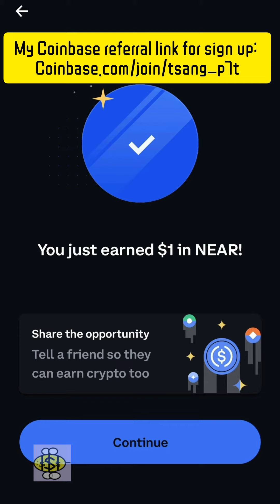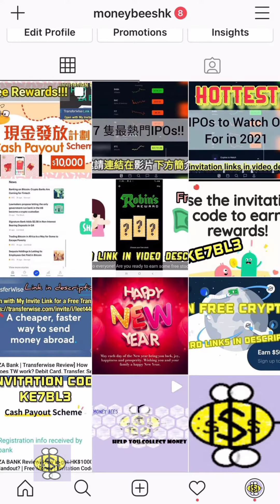NEAR Coinbase Quiz Answers | Earn Free $3 Near Crypto | Trade LUNC & CRO on Crypto.com Referral Code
This quick video walks you through the recent NEAR quizzes to earn you free $3 Near cryptocurrency on Coinbase and encourages you to open the accounts with coinbase and crypto.com using my invitation links. By doing so, you'll earn more rewards!

這個快速視頻將帶您完成最近的 NEAR 測驗，在 Coinbase 上免費為您提供 3 美元的 Near 加密貨幣，並鼓勵您使用我的邀請鏈接在 coinbase 和 crypto.com 上開設賬戶。這樣做，您將獲得更多獎勵！

💎 FREE PERKS💎
🧧 Crypto.com: Earn USD $25 worth of CROs and get your crypto VISA card!

🧧 Earn ZA Bank Sign Up Bonus:
‼️ Sign up with my code "KE7BL3" to gain HKD Cash Reward with this link (T&C apply)
‼️ Input my invitation code "KE7BL3" and successfully apply and draw down a loan,
you can enjoy great discount on interest rate of Installment Loan (T&C apply)!

‼️ Learn How to Transfer Money from ZA Bank to

🧧  (For US and UK users only *Specified requirements must be met within 30 days of account opening.
Coinbase Card, Coinbase Earn, and Coinbase NFT:
Earn Free Cryptocurrencies and trade on Advanced Coinbase for lower fees:

🧧 Theta TV: Earn crates and watch videos with freedom using my link:
(My referral code "wh6q1w")

🧧  Robinhood: Free sign up with my link for you to earn a free stock:

Some of the offers mentioned are time sensitive so they may no longer be available.

coinbase card app,

coinbase debit card rewards,
coinbase card countries,
coinbase credit card purchase,
coinbase login,
coinbase card rewards,
Coinbase,
coinbase card申请,
Coinbase pro,
Coinbase 客服,
Coinbase Card,
Coinbase USDC,
Btc coinbase,

Buy Bitcoin,
Ethereum,
Robinhood,
NEAR crypto,
Bitcoin Core,
Bitcoin Gold,
Coinbase,
coinbase earn Near,
coinbase earn reddit,
coinbase earning site,
coinbase earn matic,
earn near,
earn crypto while learning,

nft projects on coinbase,
nft marketplace coinbase wallet,
nft index coinbase,
digital art coinbase,
view nft in coinbase wallet,
transfer nft to coinbase wallet,
how to make an nft coinbase,
how to buy nft art with coinbase,

cro card,

LUNC coinbase listing,
Near coinbase reddit,
Near coinbase price,
LUNC coin price prediction,
Near coinbase pro,
LUNC news today,
Near coin price prediction 2022,